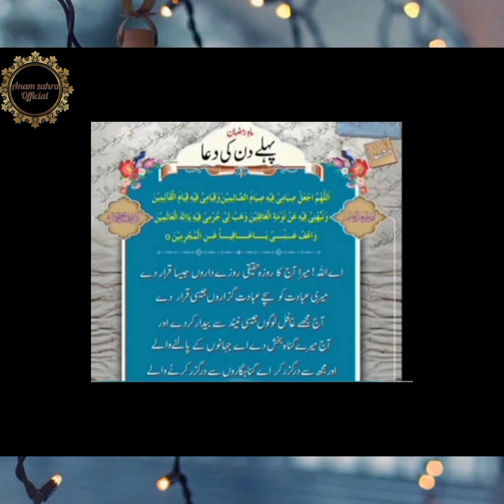Dua of First Ramzan ul Mubarak with Translation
Powerful Namaz Dua ki Qabuliyat ke lie
Rizq ki barkat ke Amaal (1)
Babul hawaej ka Amal
Wasta dekr Dua maange
Jinki Namaz qaza ho jati hain unke lie Behtreen wazifa
Buri Nazar se bachne ka wazifa
Aulaad ki khatir wazifa, Chilla
Pasand ki shadi ke lie Wazifa